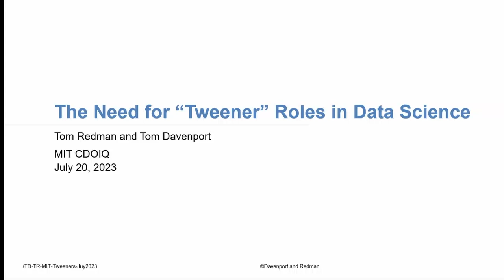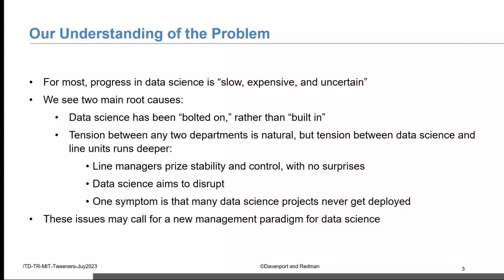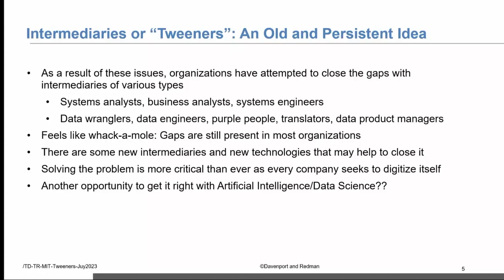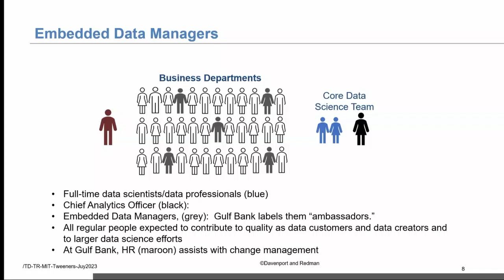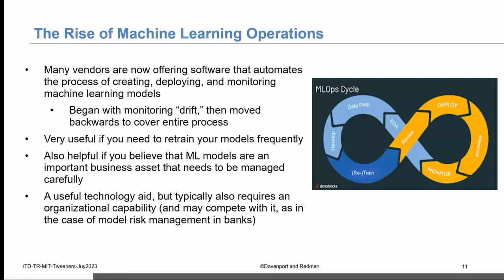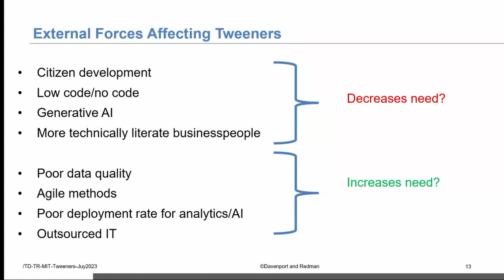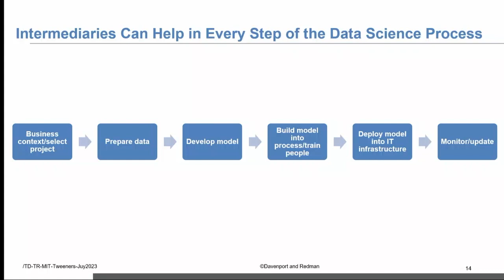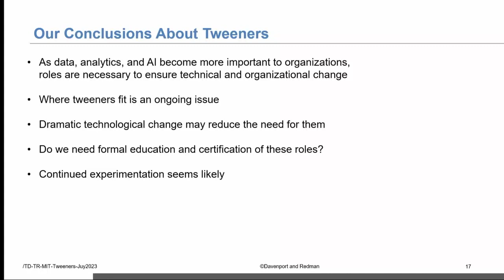2023 CDOIQ Symposium Session 17B - Redman & Davenport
Gaps “between” data scientists and other departments often stymie the data science efforts. We use the term “tweeners” as a catchall for roles such as “data product managers” and “data translators,” which bridge these gaps. This talk describes why tweener roles will become increasingly important, discuss difficulties that managing them presents, and explore implications for Chief Data Officers.